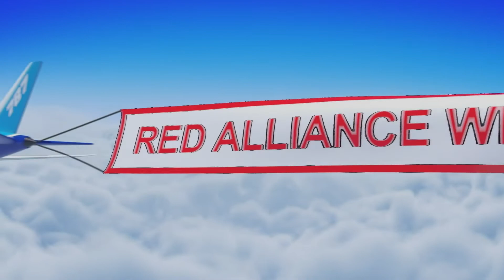SF1M1 2022 FIT District Pasadena Event #1